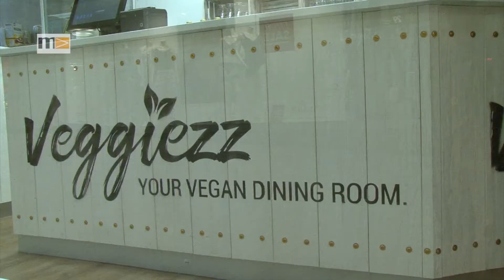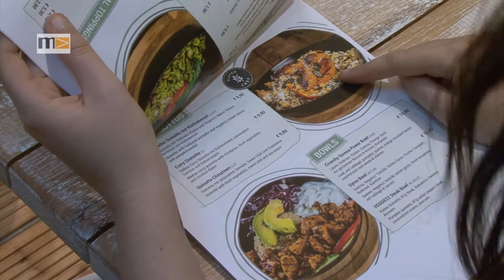MEMA TV NEWS - Veggiezz im ECE Kapfenberg Eröffnet